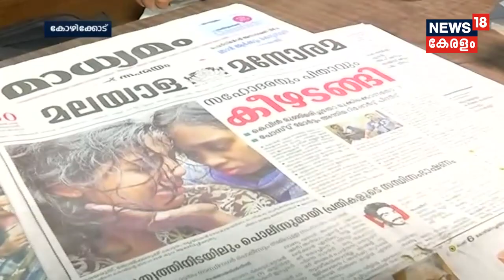Good Morning Keralam : കോഴിക്കോട് നിന്നും ചായച്ചൂടിൽ കേരളം | 30th May 2018